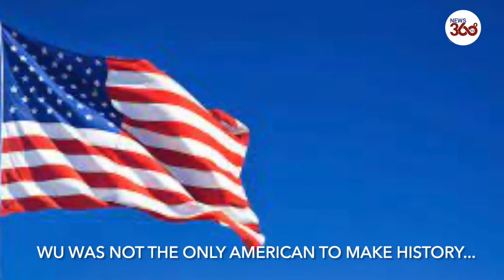American mayors make history this November - News 360 Tv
The first woman and Asian American to lead Boston, Michelle Wu was one of many diverse candidates to win elections this November.

Michelle Wu spoke to supporters after winning Boston's mayoral race, becoming the first woman and the first Asian American to hold the position.

Aftab Pureval, son of a Tibetan refugee mother, elected mayor of Cincinnati. He’s the first Tibetan-American to be elected mayor of a U.S. city.